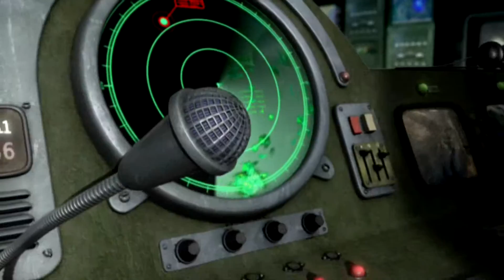Hard Truck Apocalypse / ExMachina Intro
The intro c: